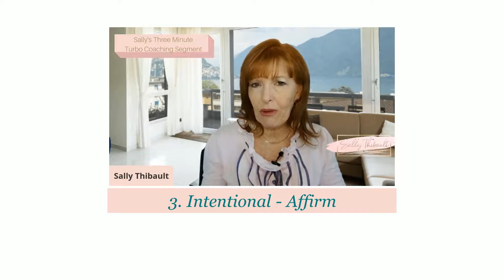One Aspect of Intuitive Eating That Most People Ignore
The One Aspect of Intuitive Eating That Most People Ignore

When most people begin the journey of embracing the art of Intuitive Eating there is one aspect that many ignore.

Not only listening to your body to make food choices... but also acknowledging how certain foods make you feel.

The 4th aspect in the Intuitive Eating methodology is  Informed Eating, or Acknowledging how food makes you feel.

In this 3-Minute turbo coaching session today, I share how this one aspect can be the most empowering!

🌸If you enjoyed this video, I think you will love watching these videos next 🌸

For more blogs and tips to help you feel stronger, leaner and lighter in your 50's and beyond

💛 Or if you would like to take advantage of my FREE 30 minute strategy session to see if and how I can help you release weight that no longer serves you